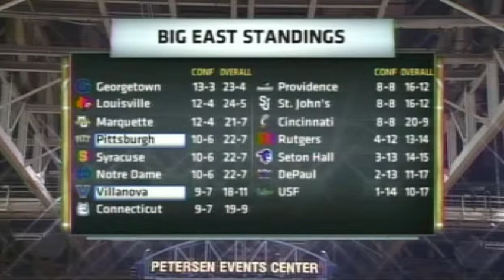John Celestand Broadcast Resume